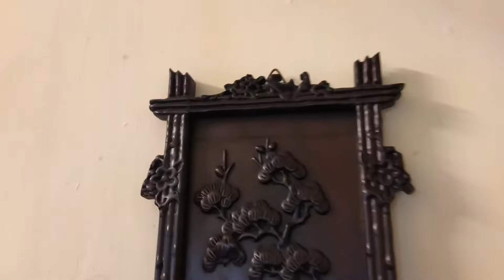Bộ Tranh chạm khắc tích Tứ Quý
🔥Xin giới thiệu với các bác Bộ Tranh đục tích Tứ Quý(Tùng Trúc Cúc Mai)...chạm khắc rất tỉ mỉ sắc nét..đẹp kênh bong mền mại👍
– Tranh gồm 4 tấm – Tượng trưng cho 4 mùa trong năm..mang nhiều ý nghĩa trong phong thuỷ
- Tùng biểu tượng cho sự bình yên an lành cho con người-Trúc biểu tượng tài lộc và trường thọ-Cúc biểu tượng may mắn và phúc lộc dồi dào-Mai biểu tượng sức sống mãnh liệt,tình cảm và giàu sang tấn lộc tấn tài ❤️❤️❤️
– Chất liệu đc làm hoàn toàn bằng Gỗ gụ cũ chu viên liền lạc
– Kích thước : Dài 1met16cm - Rộng 35cm - Dày 4cm
🚚🚚🚚 Nhận làm hàng đặt và vận chuyển trên toàn quốc an toàn đảm bảo
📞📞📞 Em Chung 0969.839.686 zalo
🏡🏡🏡 Xóm 37 Làng Nghề Đồ Gỗ Xã Hải Minh - Huyện Hải Hậu - Tỉnh Nam Định